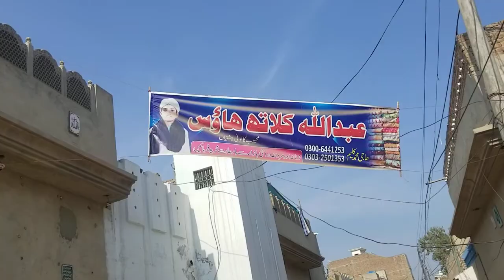Chishtian Mandi Garmi Any wali hai bs